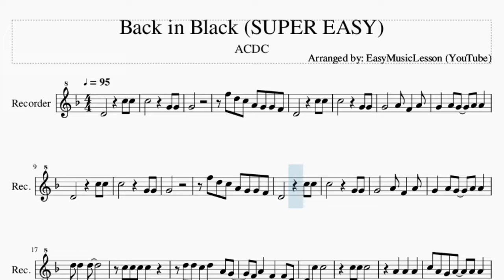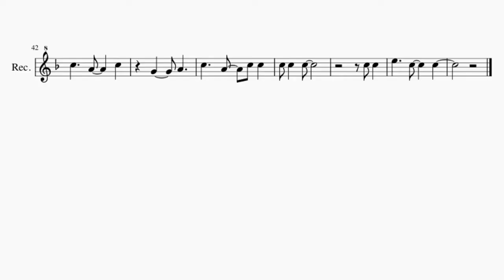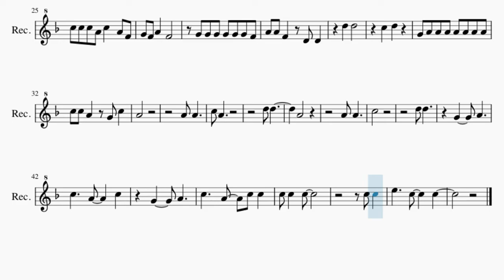SUPER EASY Recorder Sheet Music: How to play Back in Black by ACDC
Comment and let us know how the videos have helped you. It keeps us going! :)Here is a sheet music/tab video on the song Back in Black (SUPER EASY) by ACDC on the recorder. A recorder sheet music arrangement which is transposed to notes that are easily played by recorder, for the song Back in Black (SUPER EASY) by ACDC.

EasyMusicLesson teaches you to play the your favorite instrument, through well-arranged sheet music so that you too can learn how to play Back in Black (SUPER EASY) by ACDC on the recorder as fast as you can. A recorder sheet music with backing tracks to help your play the song better.

Chords of Recorder arrangement:
D Min   C Maj   G Maj   D Min   C Maj   G Maj   D Min   C Maj
G Maj   D Min   C Maj   G Maj   D Min   C Maj   G Maj   D Min
C Maj   G Maj   D Min   C Maj   G Maj   D Min   C Maj   G Maj
A Maj   A Maj   A Maj   A Maj   F Maj   F Maj   C Maj   C Maj

Melody notes of Recorder:
G4
F5 D5 C5 A4 G4 G4 F4
G4       A4 F4   A4
G4   A4 G4   A4 A4
G4
D5 D5 C5 D5   A4 G4
F4 A4   F4   F4 D4
C5   C5
C5 A4 G4 A4   A4 A4
C5 C5 C5 A4 C5   A4 F4
G4 F4 A4   F4
G4 G4 G4 G4 G4 G4 F4
A4 A4 F4   D4 D4
D5   D5
C5   D5
G4 A4 A4 A4 A4 A4 A4 A4
C5 C5 A4   G4 C5
A4
A4 A4
C5 A4
D5 D5
A4
A4 A4
C5
D5 D5
G4     A4
C5     A4     C5
G4     A4